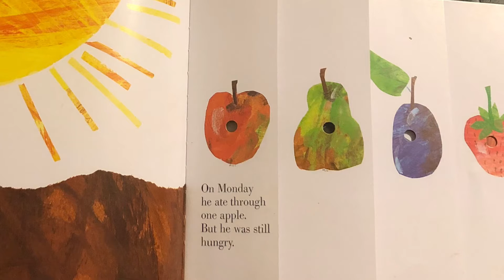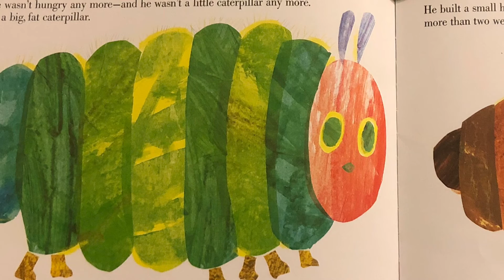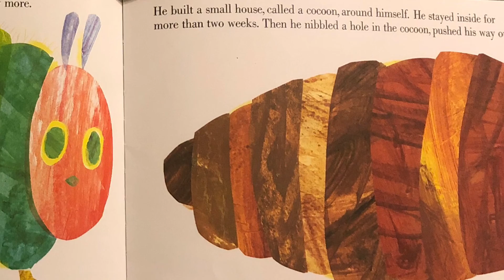The Very Hungry Caterpillar 🐛 (READ ALOUD)